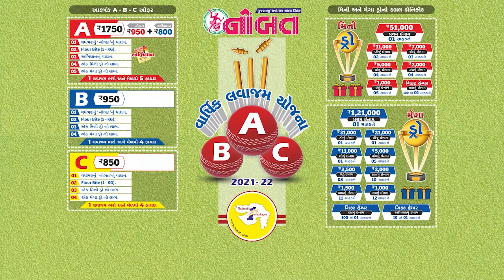News Flash 05-07-2021:- સ્પીકરને ગાળો કાઢતા ભાજપના ૧૨ ધારાસભ્ય સસ્પેન્ડ